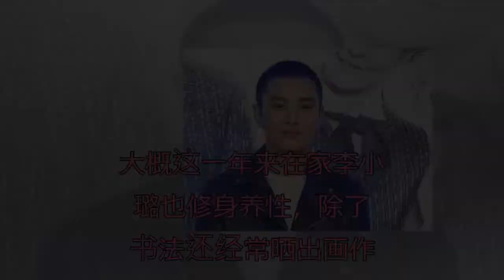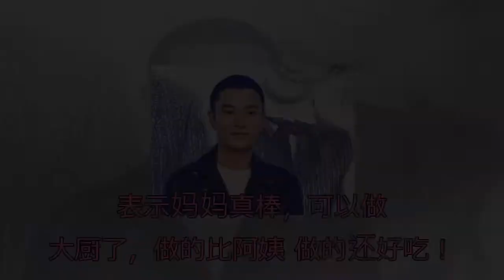李小璐亲自为甜馨做了色香味俱全的饭菜，一个细节透露她真的变了